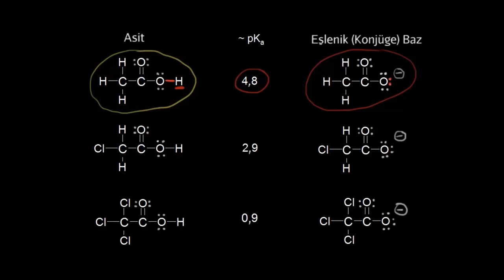Eşlenik Bazın Kararlı Hale Getirilmesi: İndüksiyon (Organik Kimya)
Stabilization of a conjugate base: induction